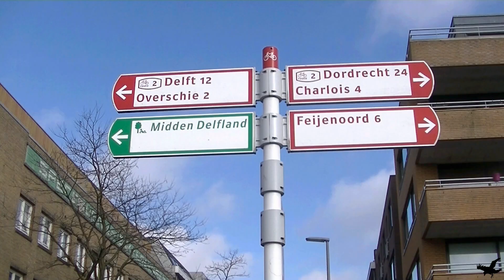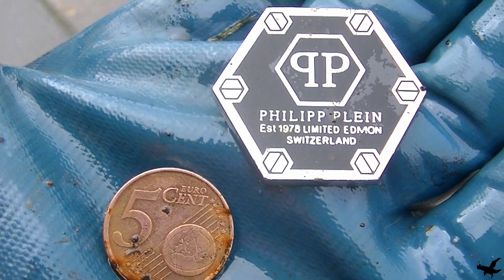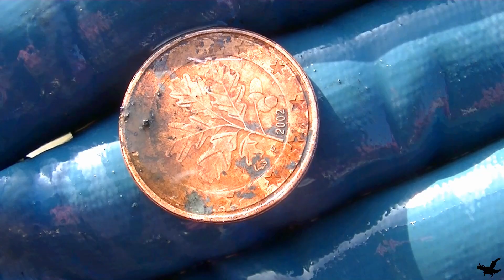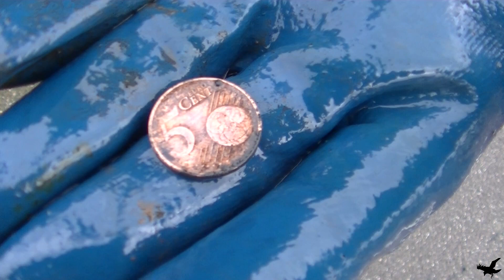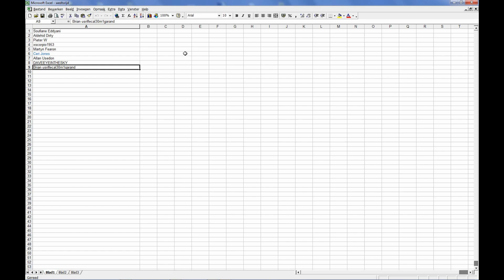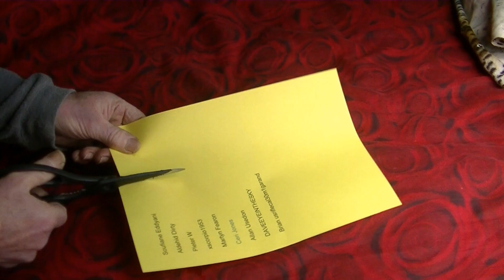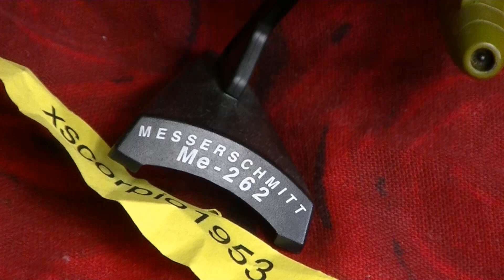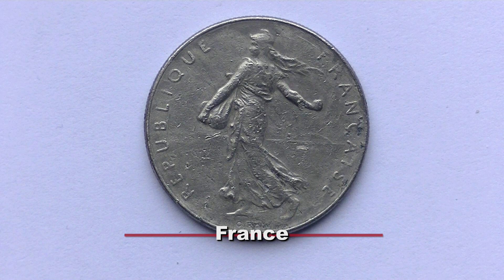Magnet fishing 81 (magneetvissen) Rotterdam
Magneet fishing with the  Powerpull 300 and the grapnel

My camcorder is the JVC Everio